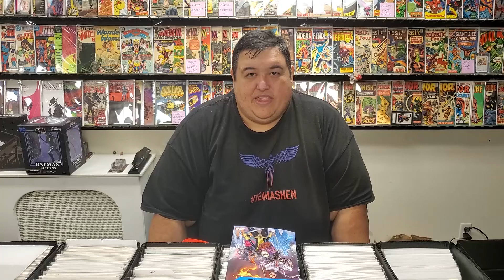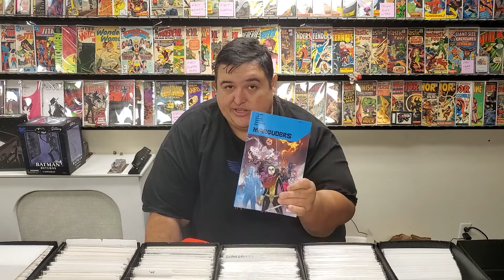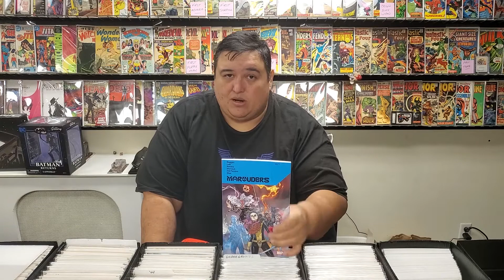Here We Go Again: Marauders #1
Let's face it. Sometimes there's a book you just HATE (I'm looking at you Sword of Ages), and sometimes you might have checked out a book before you should have. Or sometimes you LOVE a book and decided to revisit it again!

Soooo Here We Go Again!: Marauders TPB #1